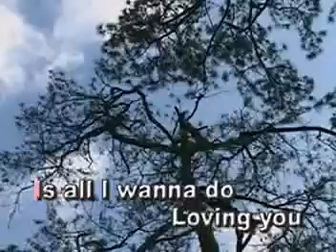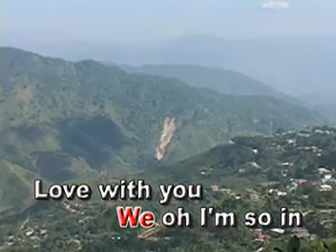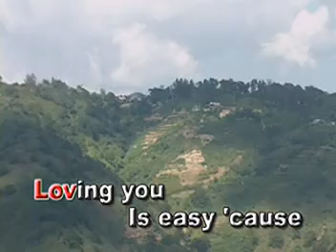AVSEQ11. Loving You - Minnie Ripperton | Star Records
VCD Title: Classic Hit Songs for Female, Volume 2
Catalog No.: 17-202__-6
Release Date/Year: September 12, 2002